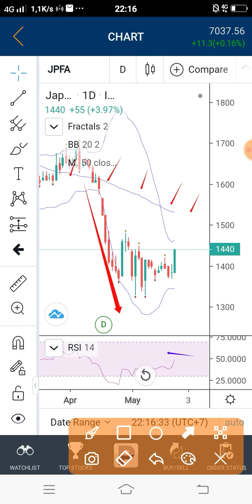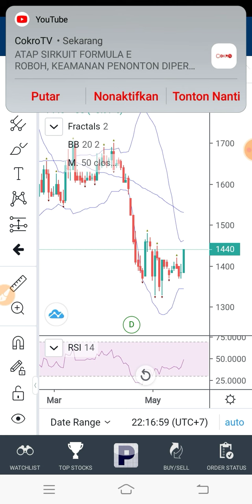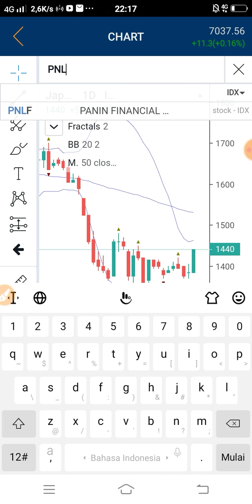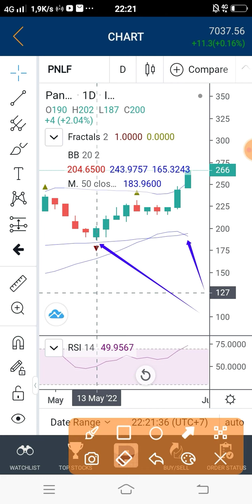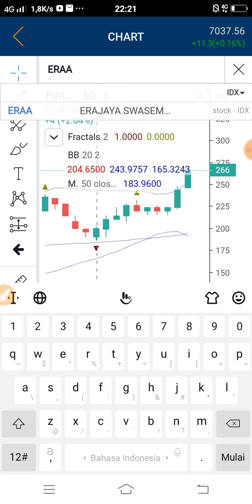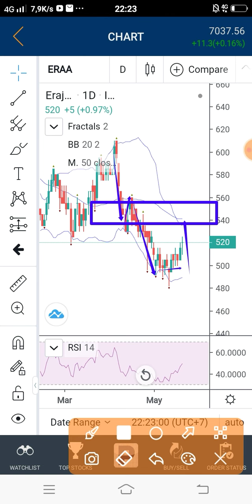Trading Idea Ahir Bulan Mei 2022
Salam Hangat
Rindank